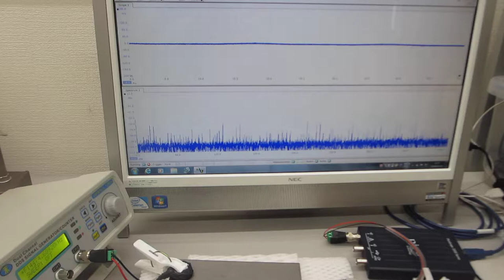対象物の表面を伝搬する表面弾性波をコントロールする超音波実験（超音波システム研究所）